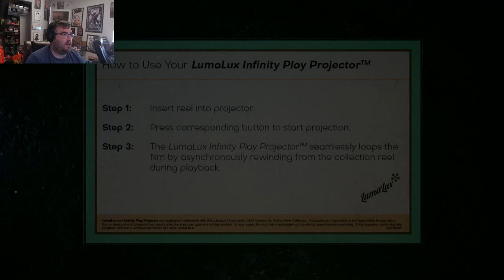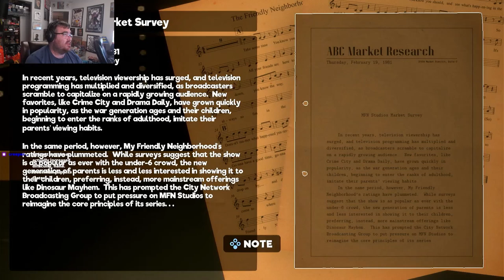A Defective My friendly Neighborhood Playthrough Part 12